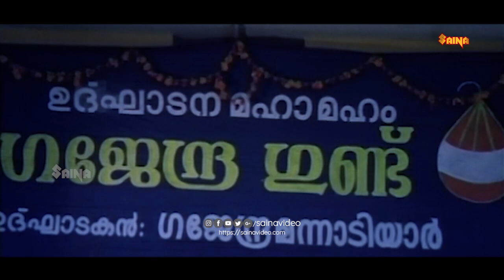മന്നാടിയാന്മാരുടെ അഭിമാനം, ഗജേന്ദ്ര ഗുണ്ടിൻ്റെ ഉത്ഘാടനം | Innocent, Jagathy, Cochin Haneefa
Mannadiar Penninu Chenkotta Checkan is a 1997 Indian Malayalam-language film, directed by P. Anil and Babu Narayanan. The film stars Mukesh, Kanaka, Jagathy Sreekumar and Innocent in the lead roles. The film has musical score by Raveendran.

jagathy sreekumar comedy scenes
jagathy comedy scene
jagathy returns
മന്നാടിയാന്മാരുടെ അഭിമാനം, ഗജേന്ദ്ര ഗുണ്ടിൻ്റെ ഉത്ഘാടനം - Innocent, Jagathy, Cochin Haneefa Comedy 2020